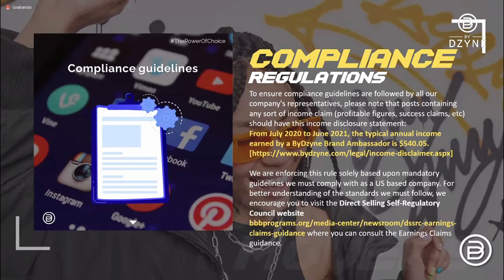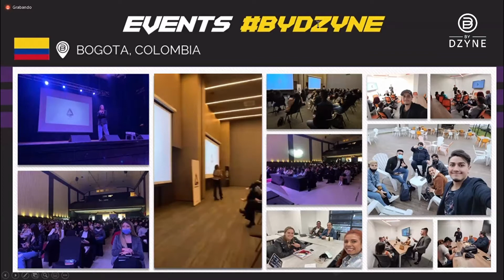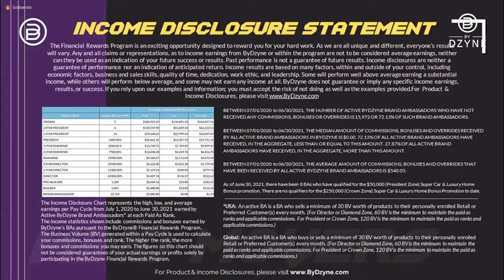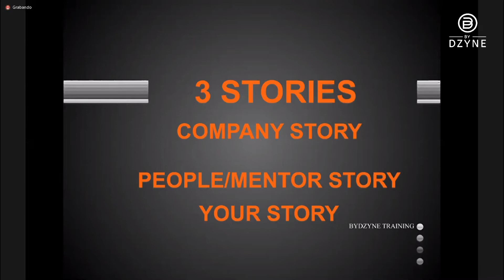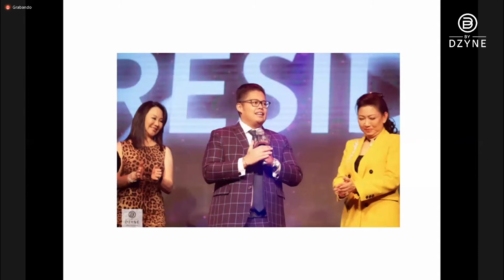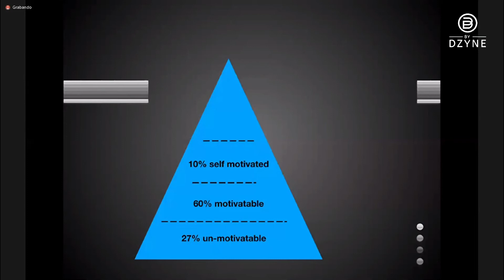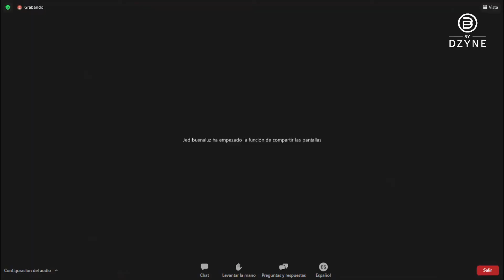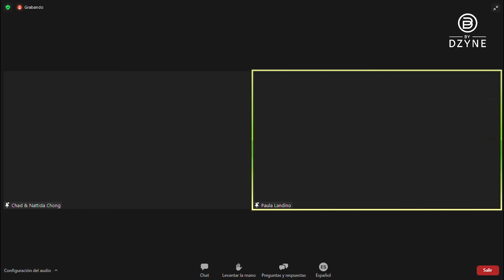ByDzyne - Jed Buenaluz [Presidente 3 Estrellas] MM "Una visión clara"